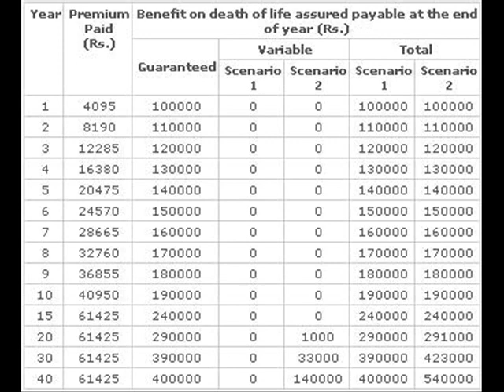Lic Jeevan Aadhar Benefits Features 114 Insurance Policy Details Plan Benefits Review ExamplePremium